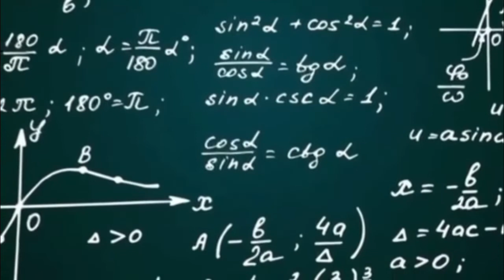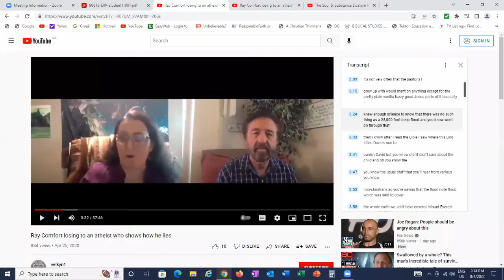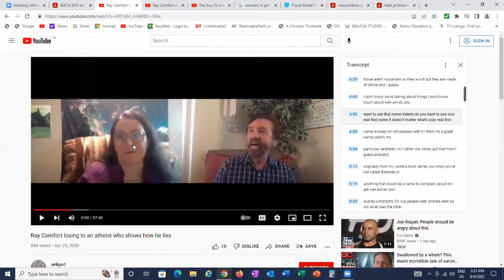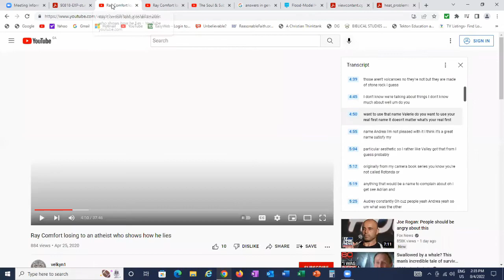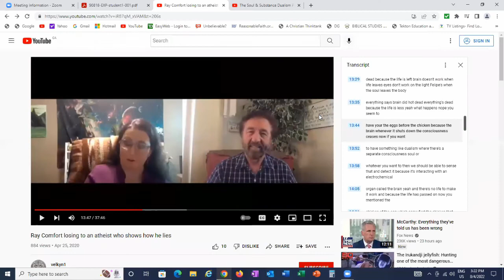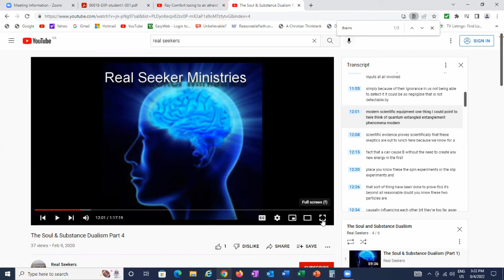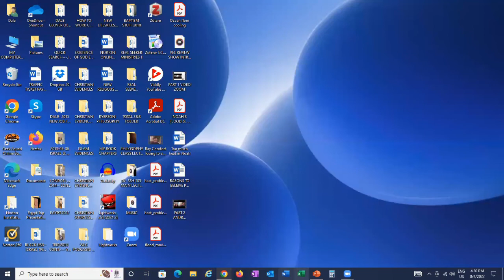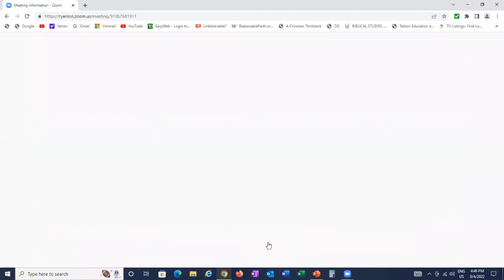Ray Comfort (Christian Apologist) vs. Vel the Atheist (from Club Schadenfreude Blogs)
This was another fan request, this time from an entrenched Atheist named Vel from Club Schadenfreude Blogs, where she debates various issues with famous Christian apologist Ray Comfort.  After the debate, I provide my own review of the debate and mention 5-6 criticisms about the debate.